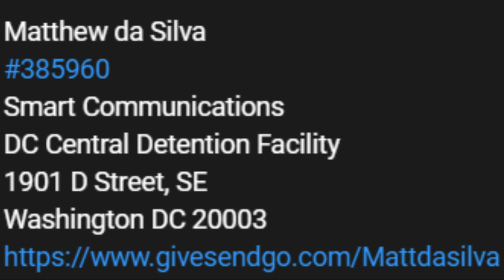DC Gulag Political Prisoner Matt da Silva 10/5/23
Tonight we found Matt more subdued & solemn, but at the end a little fun good news.
Send Matt letters of encouragement, or if you are an expert at Candy Crush send him some pointers or tricks to help. Anything from you is a good thing!
📬Matthew da Silva
Smart Communications
DC Central Detention Facility